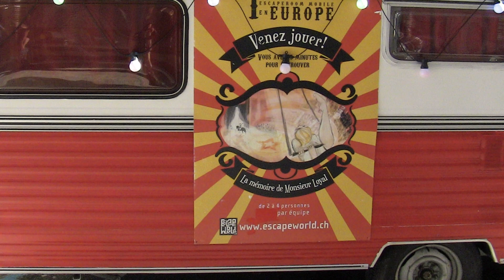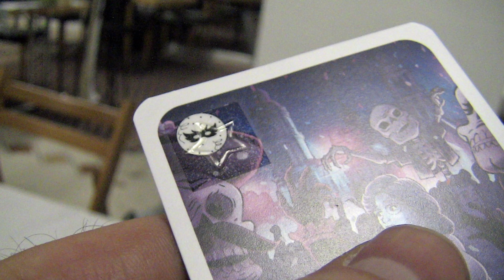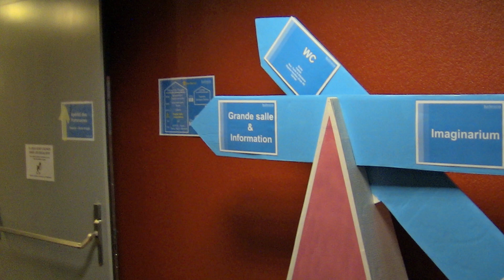Diaporama de mon expédition ludique à LUDESCO 2019 !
Photos glanées tout le long de mon exploration de LUDESCO à la Chaux-de-Fonds en Suisse.

Encore merci à tous pour votre accueil et les bons moments passés sur place ! C'est un honneur d'avoir pu être parmi vous pour célébrer le 10ème anniversaire du festival !

Crédit audio: "Nimbus" de Eveningland et "Happy Haunts" de Aaron Kenny.